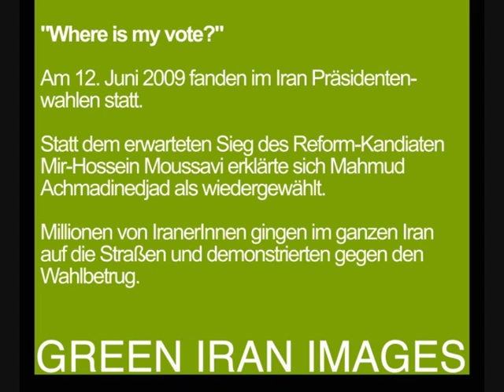IRAN 2009 - Die Opfer / The Victims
Salavati, Arash; Saleh , Yousef; Sattar Nasab Razlighi, Mehdi; Semsarpour, Fatemeh; Sepehr, Babak; Shahedi, Ali;